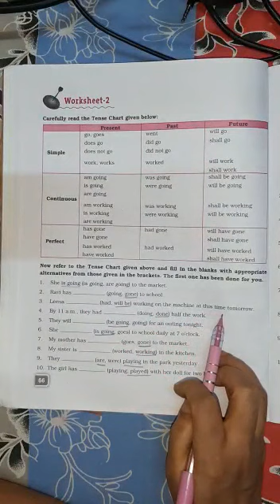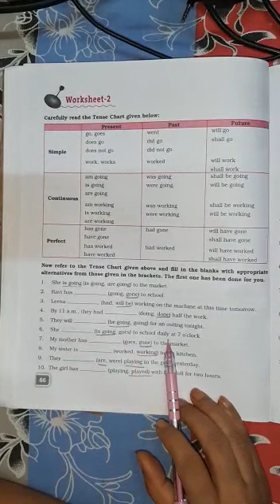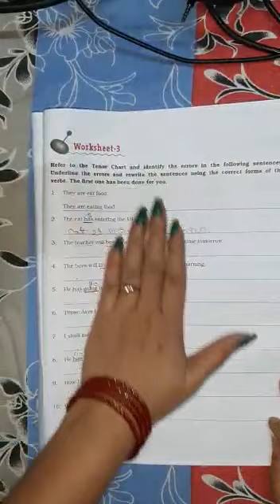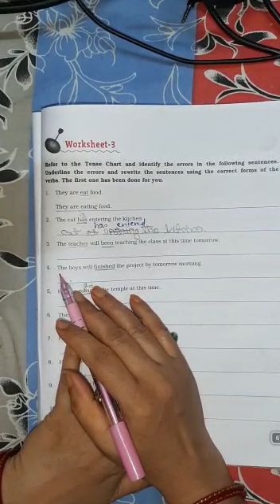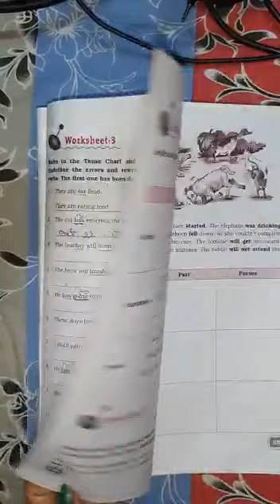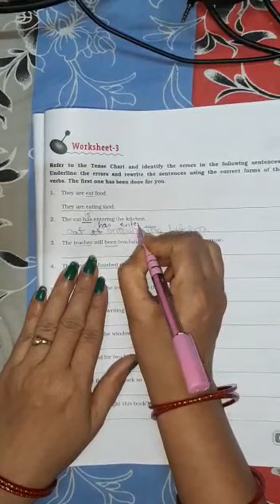ENGLISH FOR CLASS VI TENSE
BY MRS. PRITI SINGH